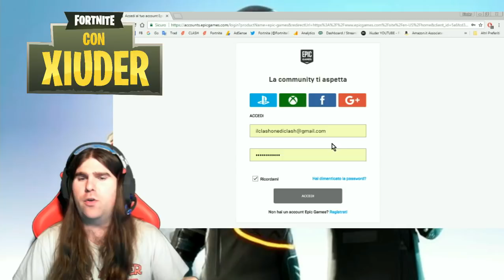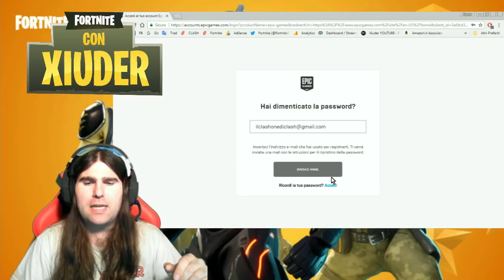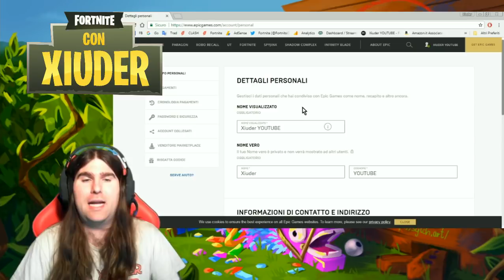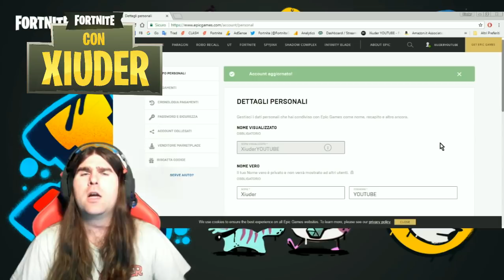COME CAMBIARE NOME SU FORTNITE!!! HOW TO CHANGE NAME IN FORTNITE!!!